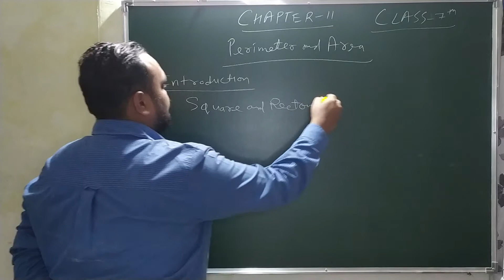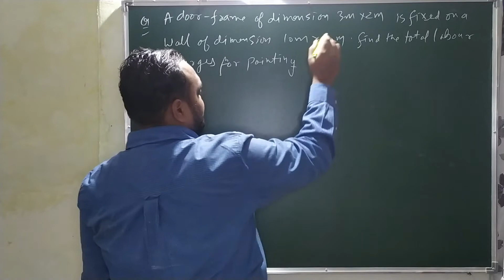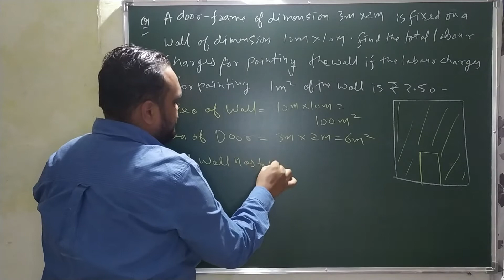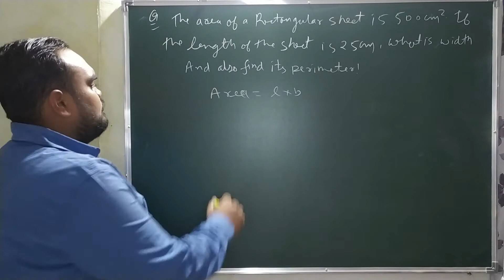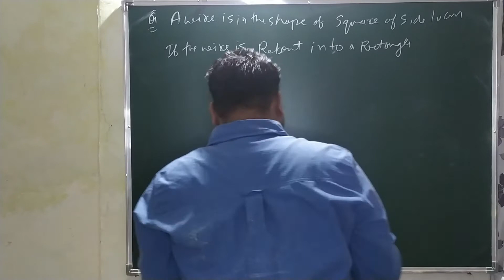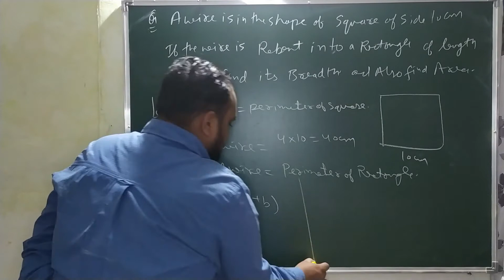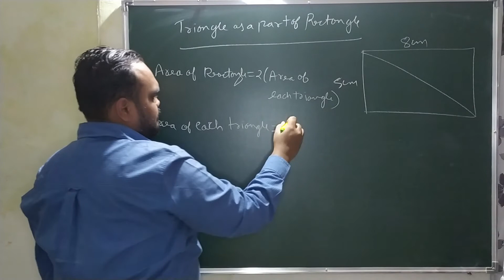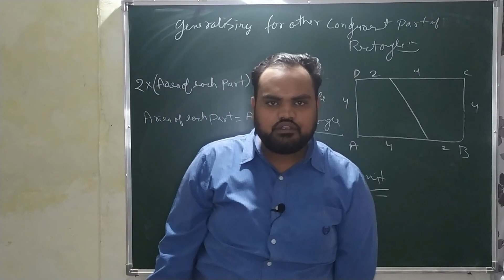Class 07 Maths Chapter 11 Perimeter and Area (Introduction to Squares & Rectangles)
Class 07 Maths Chapter 11 Perimeter and Area (Introduction to Squares & Rectangles)| Free Online Classes for CBSE NCERT |

Class 07 Maths Chapter 11 Perimeter and Area (Introduction to Squares & Rectangles). This class gives you an in-depth explanation of the topics 11.1 Introduction & 11.2 Squares and Rectangle which includes following:

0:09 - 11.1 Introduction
06:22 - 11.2 Squares and Rectangle
10:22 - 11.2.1 Triangles as Parts of Rectangles
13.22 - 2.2 Generalising for other Congruent Parts of Rectangles